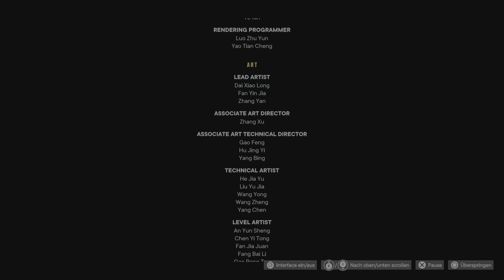Far Cry 6 - Vaas: Wahnsinn | Nein, ich hab gewonnen ... | Trophäe | PS5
Nein, ich hab gewonnen … (BRONZE)
Entkomme aus Vaas’ Kopf.